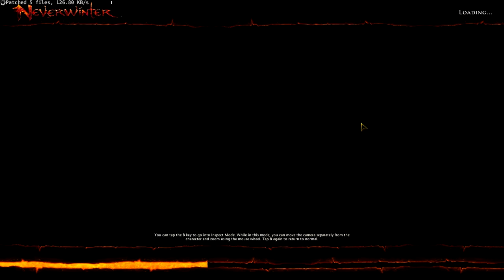NeverWinter - Let´s Play - "The Barrow Lords PT1" Level 34 *Sagemode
I´m starting a new lets play series of the game NeverWinter it´s a really cool and addicting game you should play it if you have the chance.